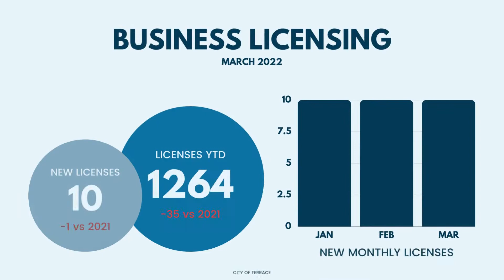March 2022 - City of Terrace Economic Update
The City of Terrace is located at the heart of Northwestern BC, supporting about 12,299 residents as well as those in the surrounding communities who work, play, and do business here. Indigenous peoples have inhabited this area of Northwest BC for thousands of years; the City of Terrace has a close relationship with the Kitselas and Kitsumkalum First Nations and acknowledges that our community exists on unceded Tsimshian territories. Terrace is the largest community in the Regional District of Kitimat-Stikine, which covers an area of 107,000 km² that also includes Kitimat, Stewart, Hazelton, and New Hazelton.

The City has a small-town atmosphere and encompasses a total land area of 5,958 hectares. This total land base is divided into two separate land parcels: 2,061 hectares makes up the City’s urban area while an additional 3,897 hectares, located south across the Skeena River, encompasses the Northwest Regional Airport and the Skeena Industrial Development Park lands.

As the service and supply centre for the region, Terrace is the location of choice for many businesses and entrepreneurs due to its close proximity to three deep water ports, rail service, and a bustling airport that serve to connect Terrace efficiently to the rest of the world. Terrace is approximately 550 air miles northwest of Vancouver.

As some data sources are from 3rd parties, data may not always be up-to-date but we will date the dataset to provide context.